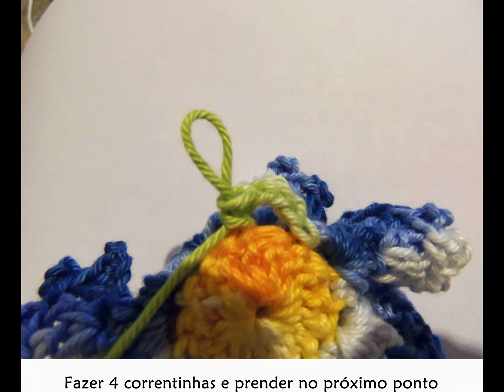Passo a passo Flor da Amizade - Crochê - Desi Winters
Flor da Amizade
Criada em homenagem a minha querida amiga Ângela Prates
Criação e Execução: Desi Winters
. . . . : : : A V I S O : : : .

Todos os alunos do canal tem o direito de confeccionar e comercializar as peças, e compartilhar o link do vídeo nas redes sociais, porém todos os direitos sobre a receita são reservados a esse canal.

Lei nº 9.610/98 de Violação de direitos autorais.